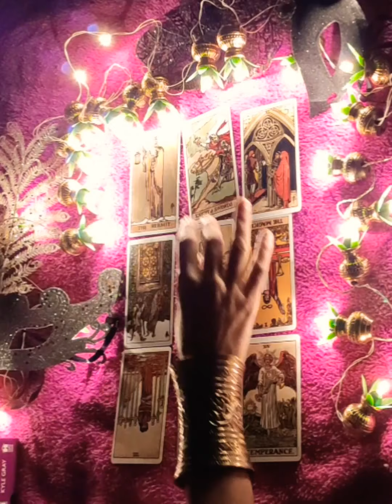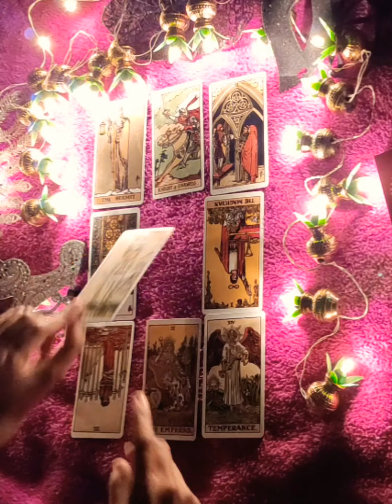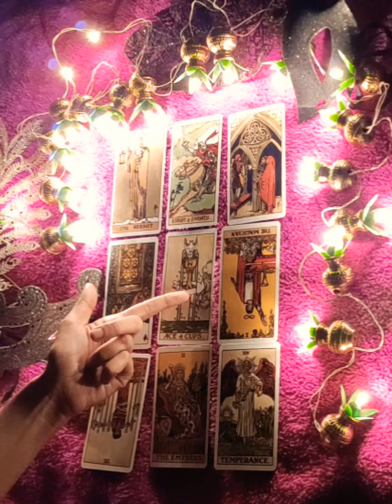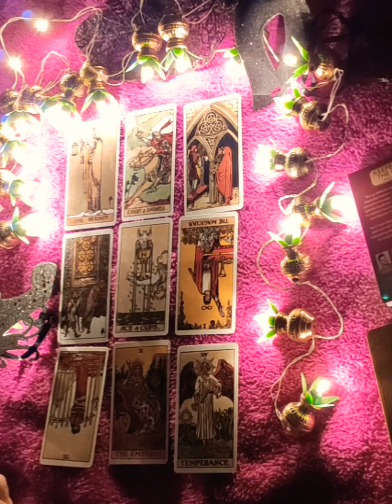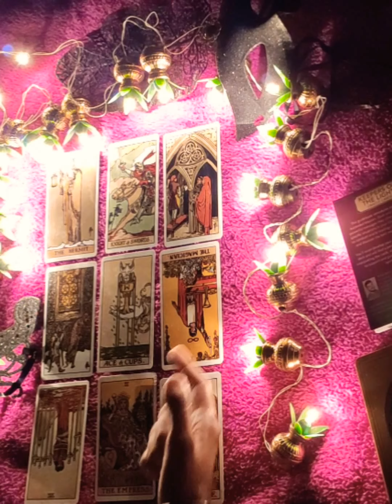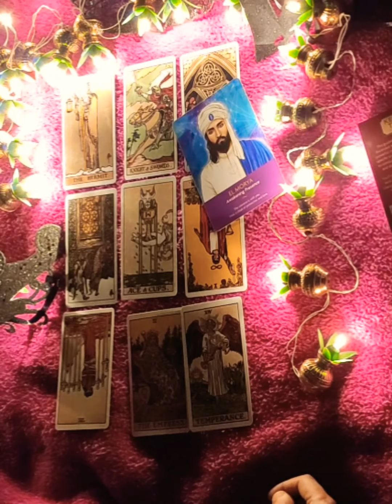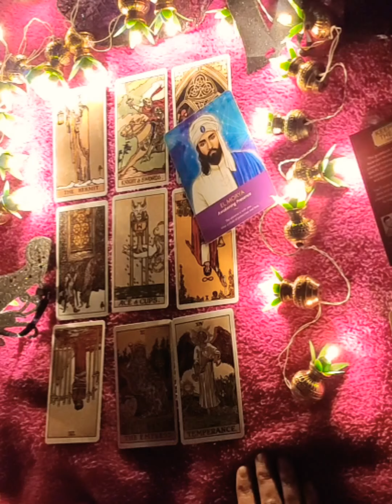*CANCER- VALENTINES SPECIAL 1-14 FEB 2020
Janiye kya hai apke liye in love for the month of February.